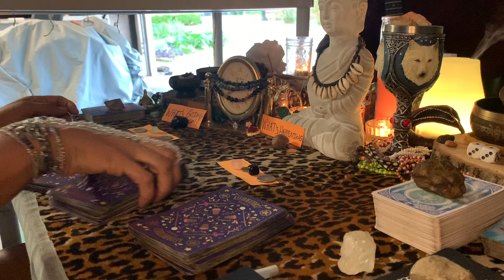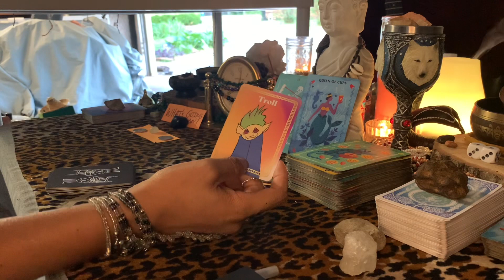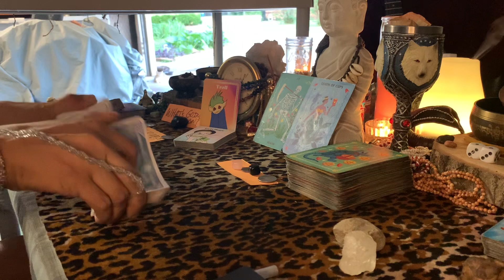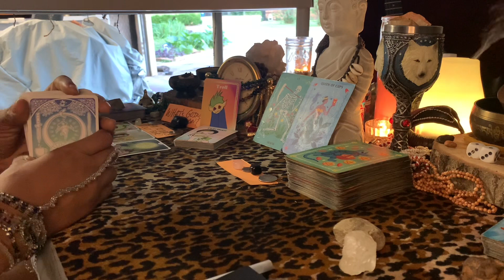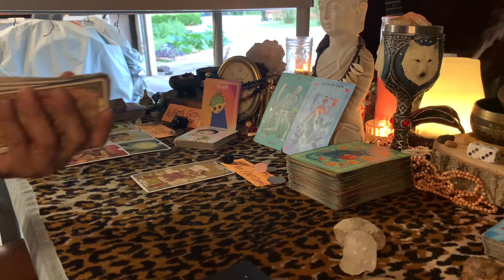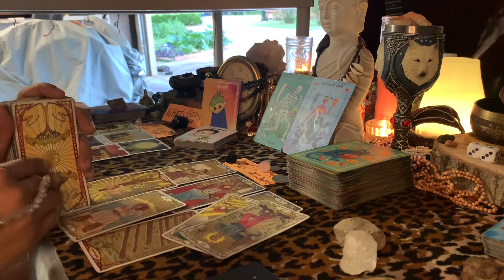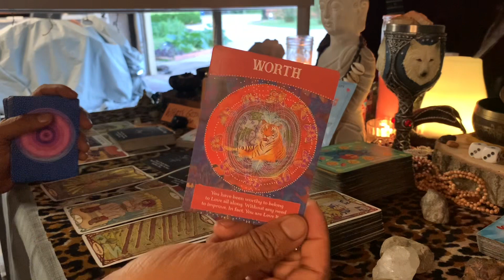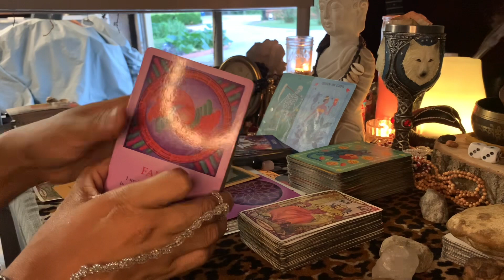PISCES ♓️ ~ EVIL HIGH PRIESTESS/WITCH 🧿 SPELLWORK BACKFIRED ⚠️ILLUSIONS